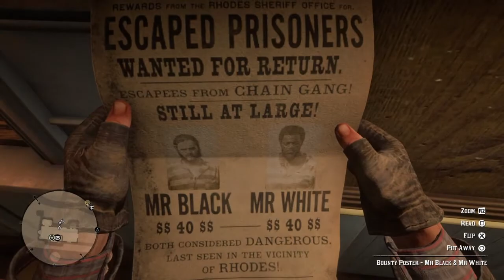Red Dead Redemption 2 - The Ties That Bind Us part 1